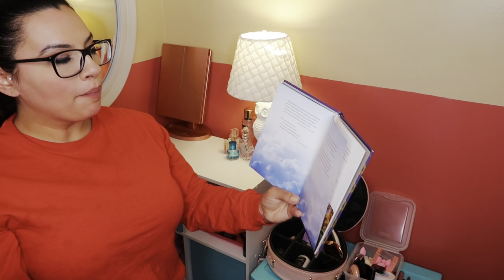Cleaning My Makeup Counter ♡ Ep. 7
This is a super chill and relaxing video with cleaning and organizing sounds.

I’m finally moving out of my Quarantine Home 🤣 For the past 21 months I feel like I have collected a lot of Makeup & Beauty Products, so I’m finally Organizing everything and taking you Baebies with me. 💞✨🥰
This is Part 7/ Episode 7 {[The Finale]} of cleaning and organizing everything cosmetic and beauty. 🎨💖🔥🪄✨

✏️📷Want to be the first to know more about myself and my Art work?

✰TRY 30 DAYS OF FREE MUSIC OR SOUND EFFECTS FOR YOUR CONTENT✰